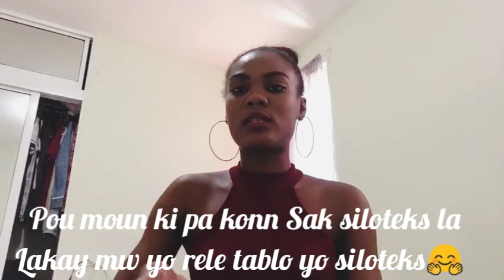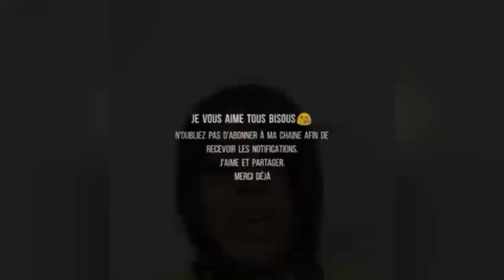Nan veye moun kap pran 🍆 frè yon kouzenm pran baton nan plas mw "STORY TIME"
Hello mes amours koman nou ye se premye video story time mw sou chanel la mw espere ke nou renmenl, kite yon komantè pou mw e patajel ak yon zanmiw
Map tou profite di merci et bienvenue ak tout ansyen e nouvel abonem yo mw renmen nou anpil😘